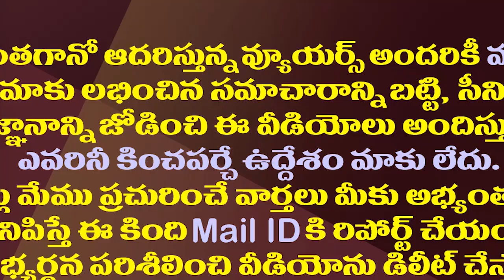పొత్తుల రాజకీయాన్ని చిత్తు చేసేలా జగన్ ప్లాన్| YS Jagan Plan To Chandrababu Pawan Alliance Politics